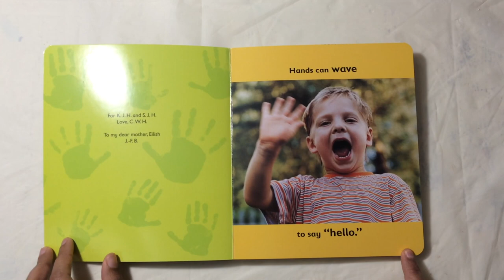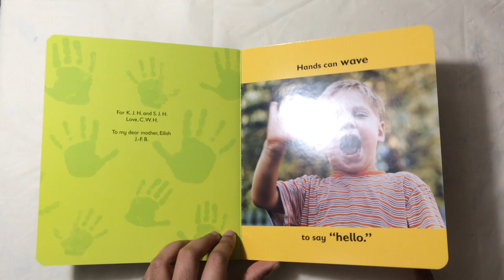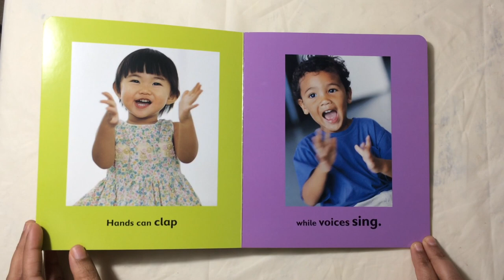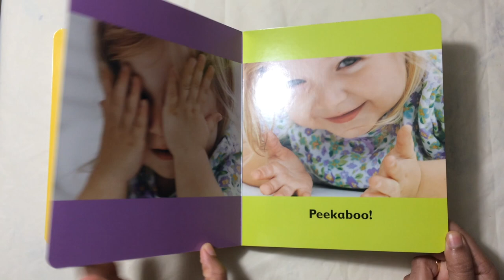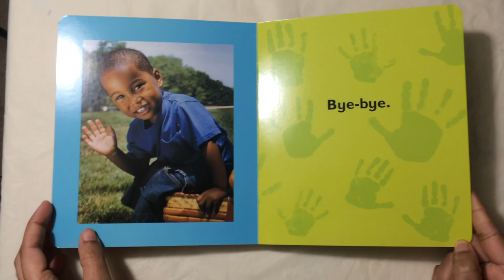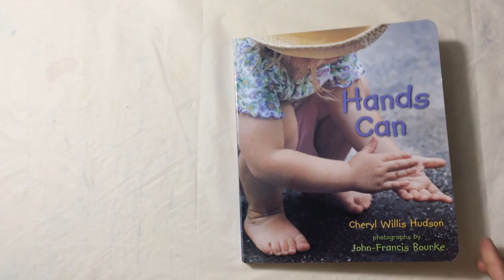Hands Can | Books for Kids Read Aloud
Hands Can
Story by : Cheryl Willis Hudson

A rhyming book which has very beautiful photos.. tells the little kids to explore the world..

About Us:
We have been inspired by how story time at libraries help kids grow. Books read aloud can help children develop a strong vocabulary at a very young age. Bedtime stories are a great way to calm children for bed and these books read aloud are a perfect way to help them relax at bedtime.

Apart from that, we also believe that Children should get toys/resources that help build their curiosity and imagination. This will help them to think out of the box and be more creative. Toys that allow kids to grow are very important as are books.

This is our attempt to help children around the world have access to these rich resources.

Enjoy kids books read aloud and other useful resources that we bring to you!